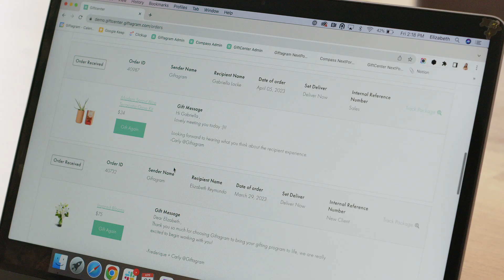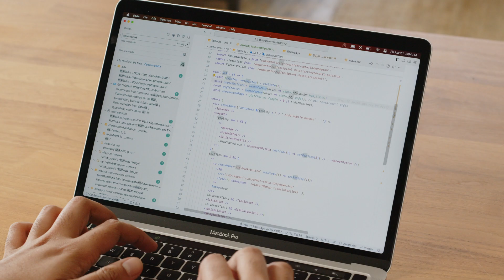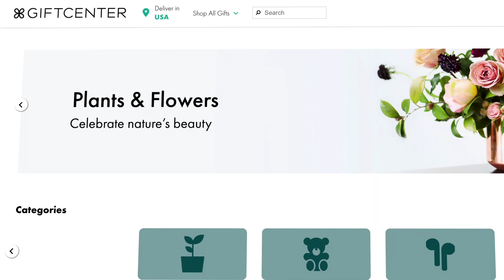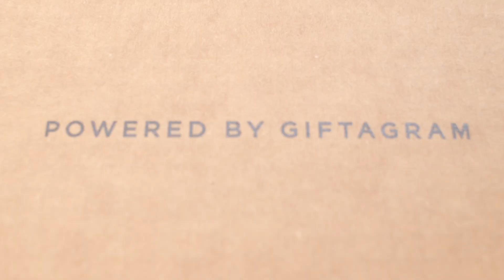TechBlocks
Check out the case study we produced for TechBlocks and their work with Giftagram.

TechBlocks is a Cloud & Digital Product Engineering Firm with offices in Toronto, New York, Houston, Ahmedabad India, and Pune India.

As a video production company, we, at Gut & Grit Media, take pride in creating video that matters.

Gut & Grit Media, a Toronto Video Production Company Servicing Canada and the world.

The Gut & Grit team team creates video content that people notice. With over 15+ years of crafting human stories that connect people with brands - We're THE video experts you need to showcase your business. Whether you need to produce digital or broadcast ads, create brand and product marketing video content, develop corporate video solutions or social media content, you need to strategically craft stories that support your brand journey every step of the way.

We create and produce video content that emotionally resonates with people, sparks action and turns them into your audience and customers.

Gut & Grit Media - Create video that matters.

Connect with the Gut&Grit Media team